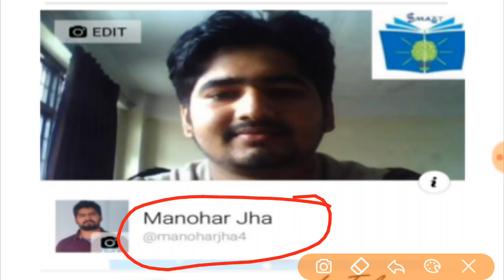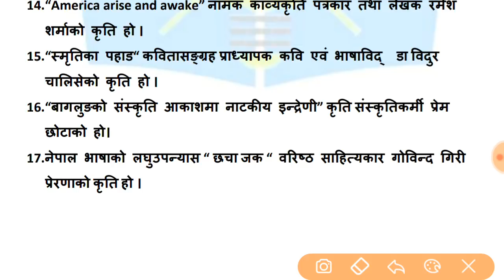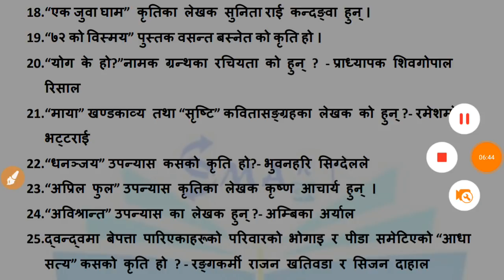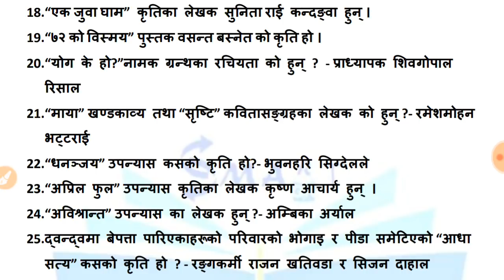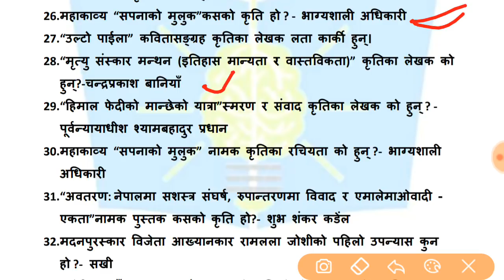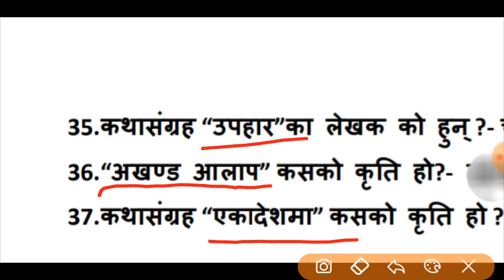loksewa Latest Books and author |2075 असोज महिना सम्मका कृति र लेखक |SmartGk